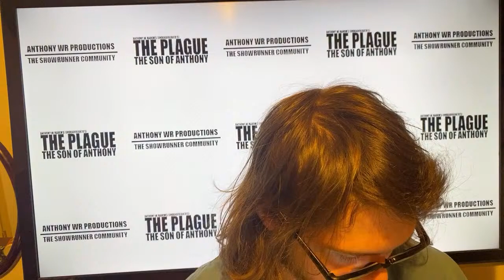(News Briefing #1) The Plague: The Son of Anthony (Movie) News Briefing #1